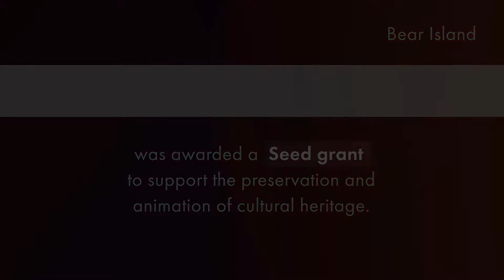Temagami First Nation | A Grantee Impact Story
Temagami First Nation was awarded an Ontario Trillium Foundation Seed Grant to support the preservation and animation of cultural heritage.

In the summer of 2016, six Teme-Augama Anishanabai youth scouted, harvested, and built a traditional birch bark canoe. All on their traditional homeland N’dakimenan.